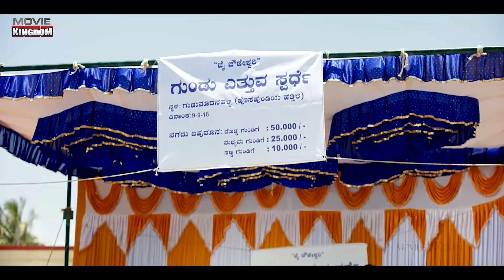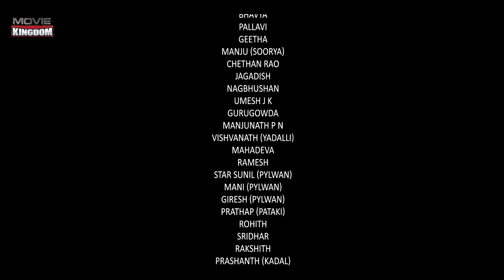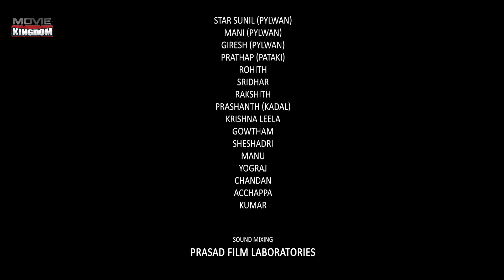Shiva South Blockbuster Telugu Dubbed Full Length Action Movie HD | New Telugu Action Movies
Movie name   :- Shiva
Stars                :- Raghu Vijaya Kasthoori, Dharani
Director           :- Raghu Vijaya Kasthoori
Genres             :- Action, Romantic

 || ANTI-PIRACY WARNING || *COPYRIGHT PROTECTED* This Audio Visual content is licensed to Movie Kingdom and is protected by Copyright laws and Intellectual Property rights. Also any amount of unauthorized/unlicensed copying, distribution, modification of our licensed content may result in taken down of the infringing content